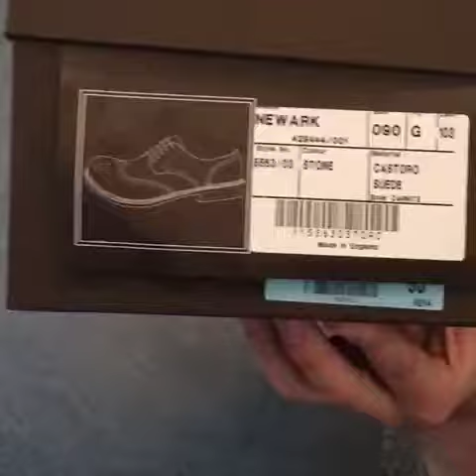Church's English shoes Derbies | UNBOXING | Fashion | 2016 | HD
Check out these high quality shoes from the luxury brand CHURCH'S.
Modell Newark.